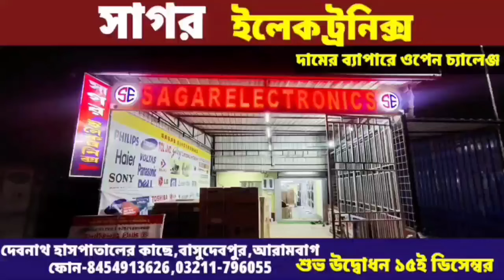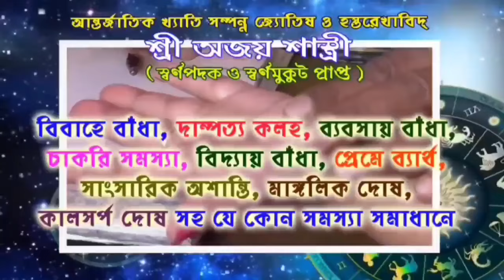তৃণমূলের উদ্যোগে গোঘাটের ভিকদাসে মে দিবস পালিত হলো